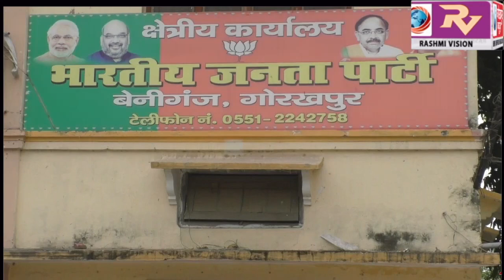बेनीगंज स्थित पार्टी कार्यालय पर भाजपा का मनाया गया स्थापना दिवस समारोह, पं0 दीनदयाल उपाध्याय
बेनीगंज स्थित पार्टी कार्यालय पर भाजपा का मनाया गया स्थापना दिवस समारोह, पं0 दीनदयाल उपाध्याय, श्यामा प्रसाद मुखर्जी और भाजपा को इस मुकाम तक पहुंचाने वाले नेताओं को किया गया याद